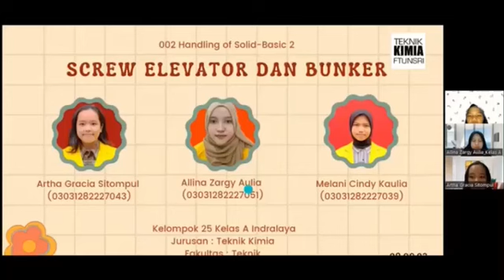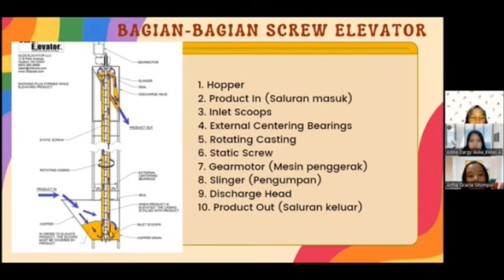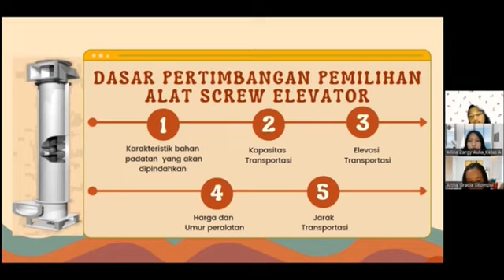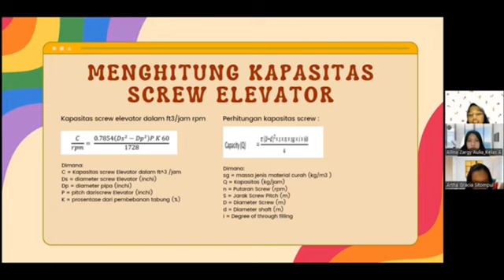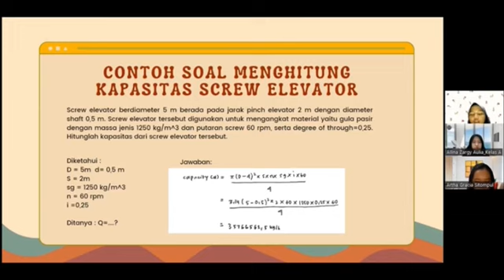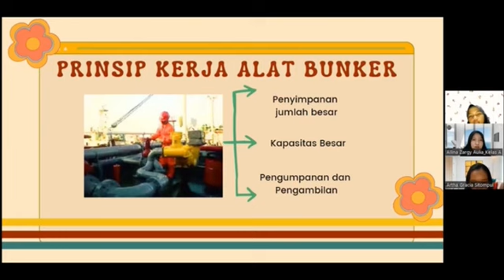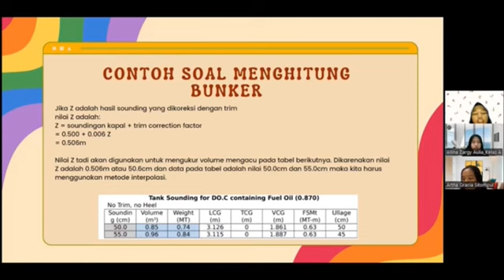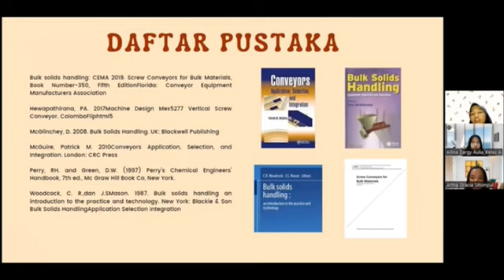SCREW ELEVATOR & BUNKER | KELOMPOK 25 | A INDRALAYA